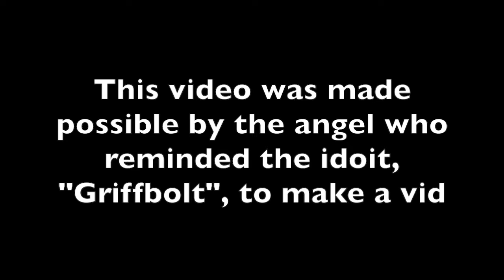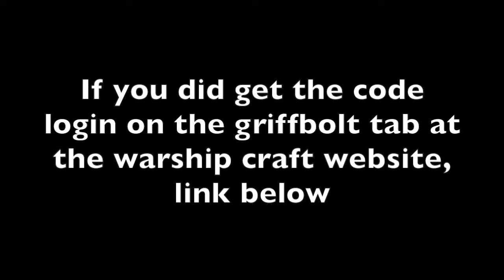Warship Craft Halifax Class Frigate Speed Build